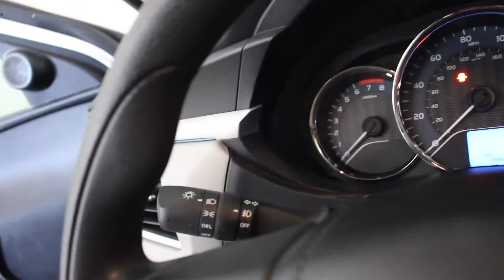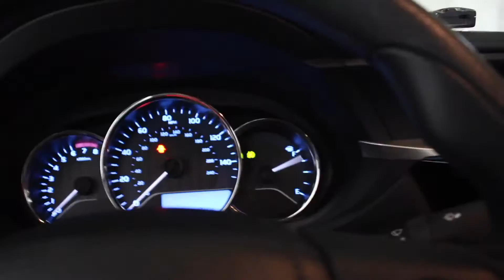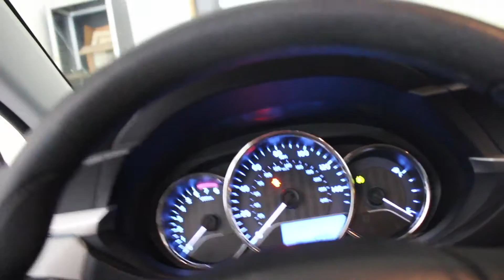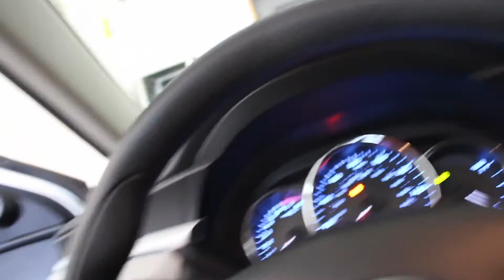Toyota Corolla LE Plus 2016 *Update Review*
I decided it's been almost a year I owned my Toyota Corolla LE Plus 1.8L 132hp vv-ti sedan car. CVT Transmission And I also discuss how I feel about the issues and what others say about them. Also explain how this car is much better than my 2012 Ford Focus in the snow!